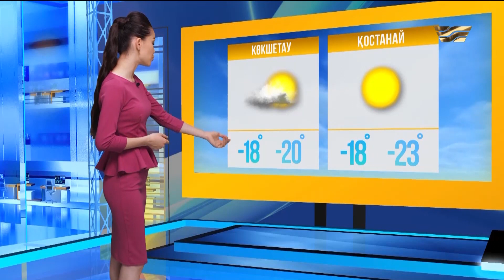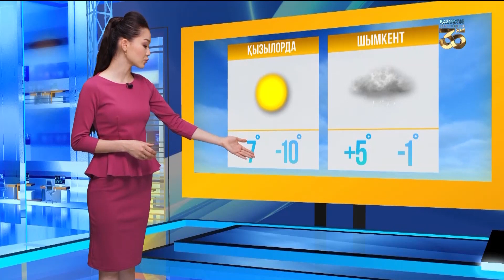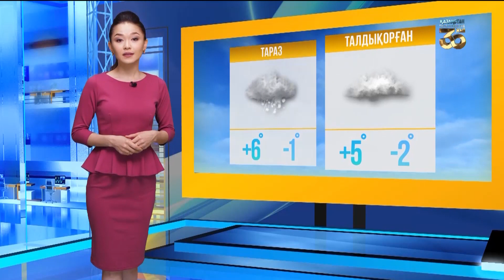8 желтоқсанға арналған ауа райы болжамы